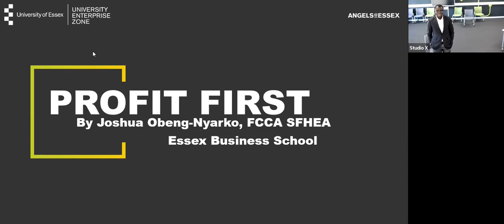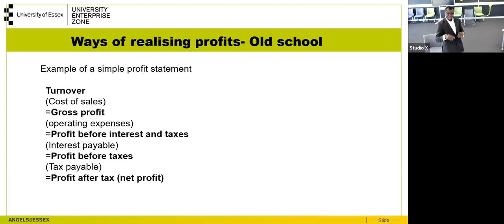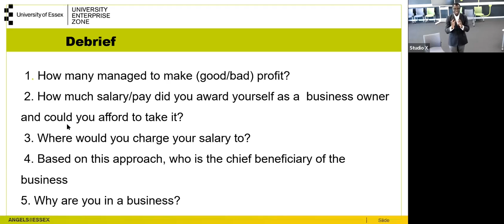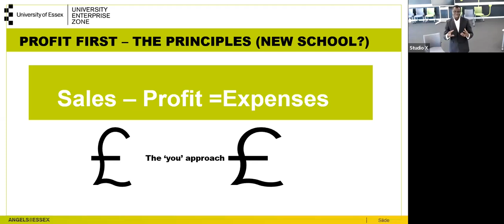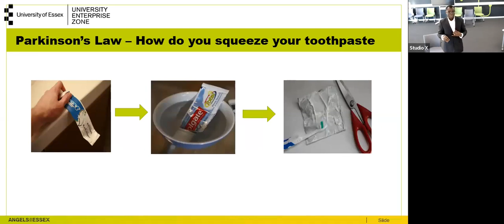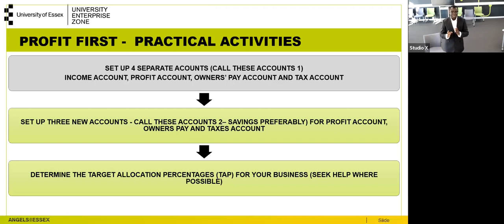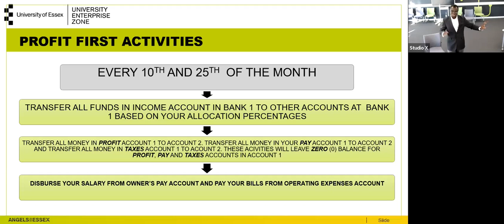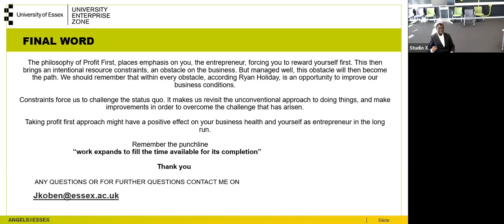Profit First 14 January 2022